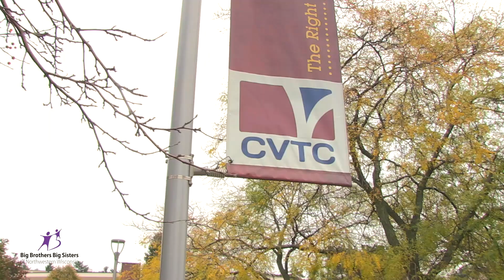United Way Community Health Initiative partner-Big Brothers Big Sisters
Big Brothers Big Sisters mentoring program is a United Way program partner that supports our Community Health Initiative.